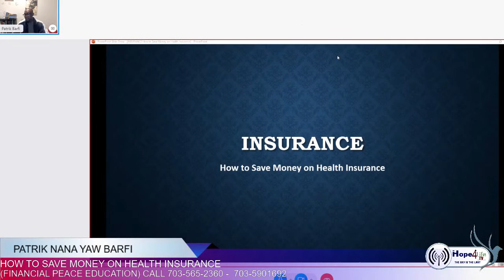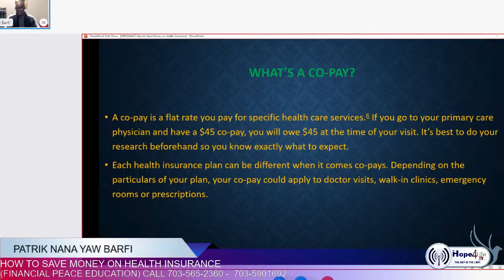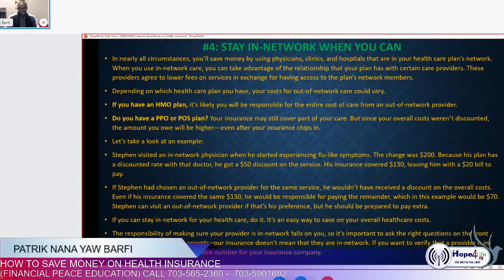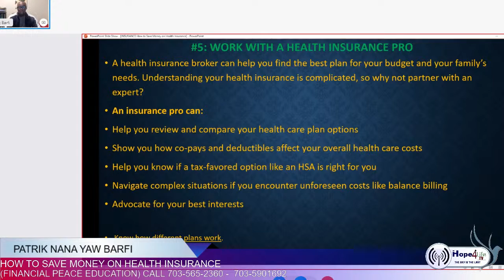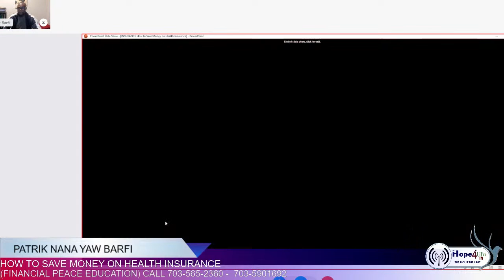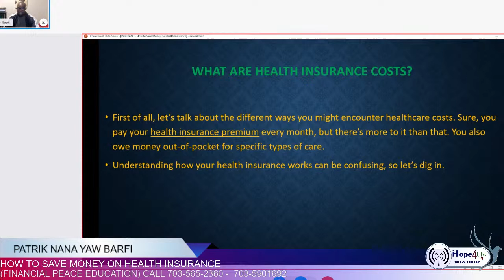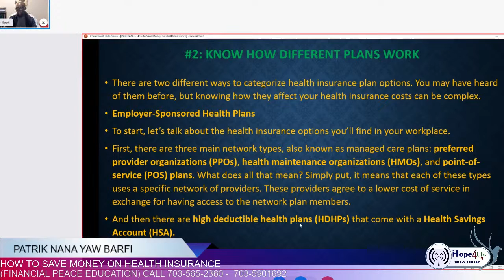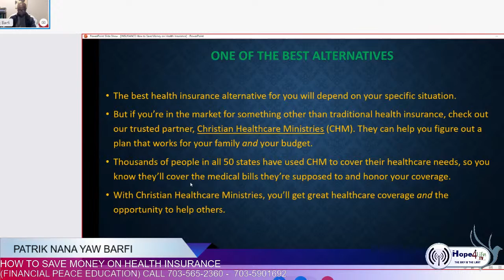HOW TO SAVE MONEY ON HEALTH INSURANCE Patrik Nana Yaw Barfi (FINANCIAL PEACE EDUCATION)*No Copyright